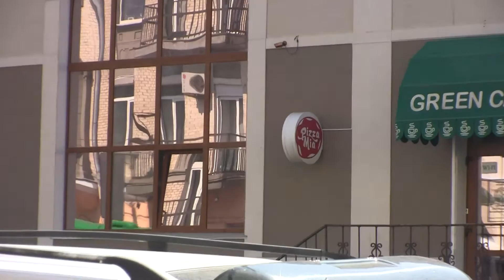Vladivostok Russia Chess Tournier